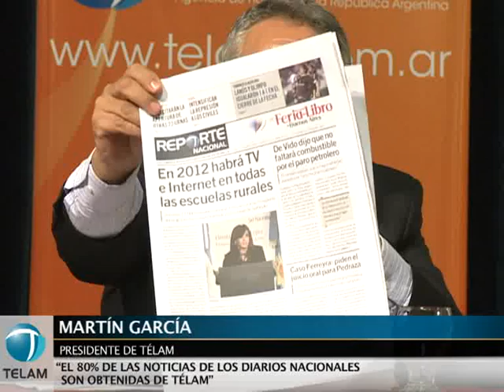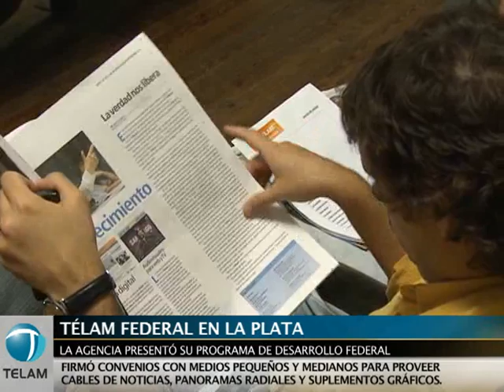Télam presentó su programa Federal en La Plata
La agencia de noticias Télam presentó en la ciudad de La Plata su programa de Desarrollo Federal, que consiste en la firma de convenios con medios pequeños y medianos para proveerles cables de noticias, panoramas radiales y suplementos para medios gráficos.

Del encuentro participaron el presidente de Télam, Martín García; el intendente de Berisso, Enrique Slezack; y el gerente de Desarrollo Federal, Víctor Schajovitch.

En la presentación del programa, García elogió el proyecto del gobierno nacional "Argentina Conectada", que llevará conectividad digital a todo el país. Por otra parte, destacó la importancia de la agencia de noticias en el conglomerado mediático nacional. "El 80% de las noticias de los diarios nacionales son de Télam", afirmó.